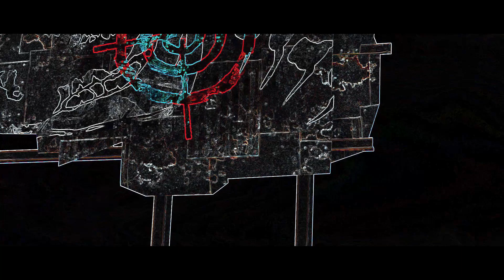A Big BOOM energy build! *(S4,EP6)* Crossout gameplay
*Crossout gameplay*

-MERCH!!

ps: 9300

weapon: Locust

Build breakdown:
Harpy cabin
3x Locust
6x Bigfoot wheels
colossus
expanded ammo pack
Little G

Complete freedom of creativity and thousands of possible combinations: Create vehicles of any shape using a wide range of parts, with a wide variety of armor and weapons to help support your arsenal.